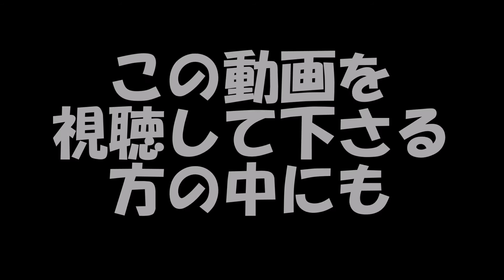【資格・検定シリーズ】Part21「挑戦という選択をしました」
今回はすでに取得している資格ではなくて、これから挑戦をする資格です。
逃げ道を塞ぐというよりは、今日は今日で決意をしたということを動画に留めておきたかったという感じです。
ご視聴頂ければ幸いです。